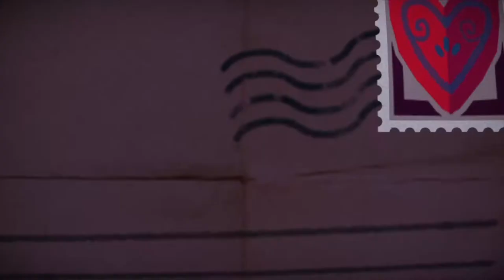Tearaway Unfolded | Lets Play | #3 | Jump Jump 💌 Deutsch / German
Let´s Play Tearaway Unfolded PS4 HD Gameplay Deutsch / German

«Tearaway Unfolded»
Sony Interactive Entertainment, Media Molecule
Jump ´n´ Run, Adventure, 2015

Über das Game:

Wählt einen von zwei Spielbaren Charakteren, denn ihr selbst Designen könnt, und bringt einen wichtigen Brief zum Großen Portal, in dem ihr euch selbst befindet. In diesem Spiel gibt es keine 4. Wand mehr.

MEINE LIVESTREAMS

RECHTLICHES